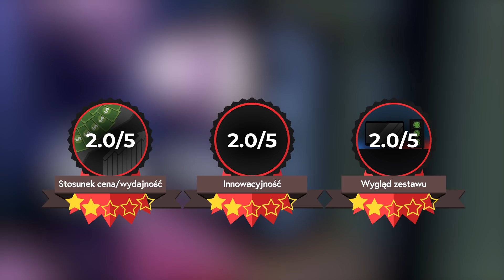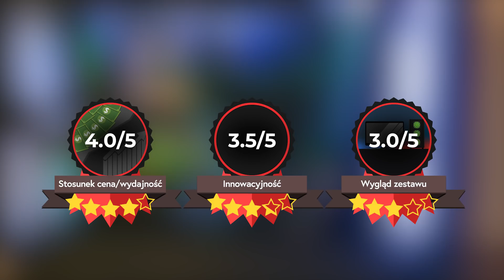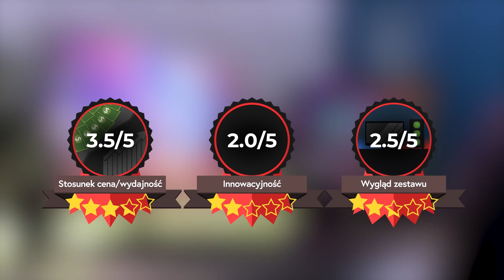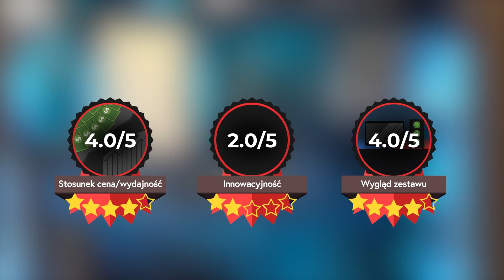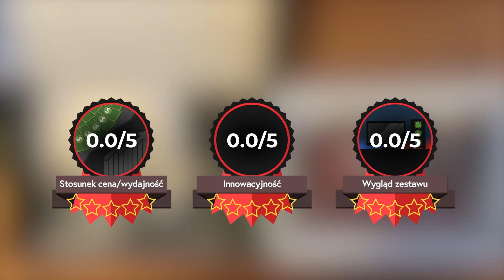OCENIAM WASZE KOMPUTERY - PCRanks #7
Przed Wami siódmy już odcinek serii PCRanks. Czas na prezentację 10 różnych zestawów komputerowych - Waszych blaszaków. Przyglądam się ich stosunkowi ceny do wydajności, wyglądowi i innowacyjności.

Według ankiety zwycięzcą 6 odcinku PCRanks został Dominik z Core 2 Quad 8200, 4GB DDR2 oraz GT 710.

NAGRODĄ W KONKURSIE NIESPODZIANKA OD FIRMY SilentiumPC!

(pamiętaj o zdjęciach w wysokiej rozdzielczości, najlepiej horyzontalnych!)

Główny sprzęt nagrywający: Blackmagic Pocket Cinema Camera 6K
Pomocnicy sprzęt wideo/foto: Panasonic G7
Pomocniczy sprzęt wideo/foto: DJI Osmo Pocket
Obiekty BMPCC 6K: Sigma AF 18-35mm f/1.8
Obiektyw #1: Samyang 12 mm F/2.0
Obiektyw #2: Olympus 45 mm F/1.8
Obiektyw #3: Panasonic 25 mm F/1.7
Notebook: Lenovo ThinkPad X1 Extreme 2gen
Mikrofon krawatowy: Aputure A.lav
Mikrofon #2: Blue Yeti
Fotel: SPC Gear EG950
Słuchawki: Audiotechnica ATH-M50x
Biurko gamingowe: MGStore Challenger